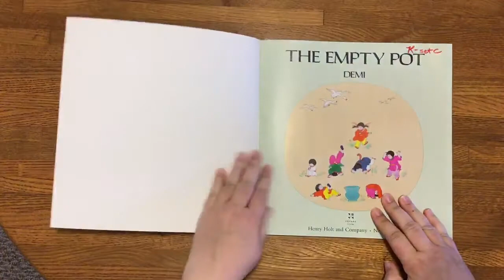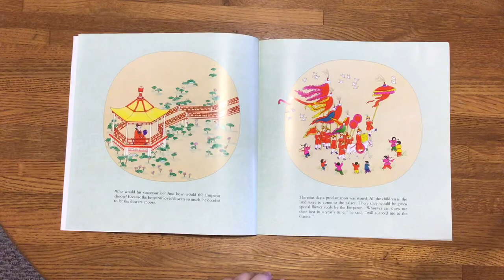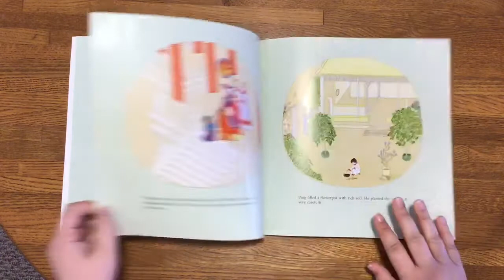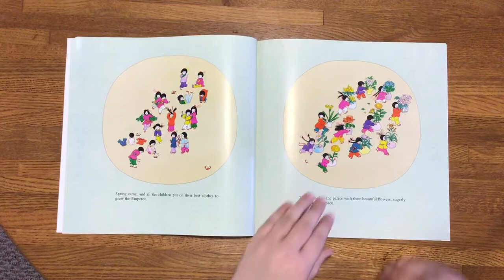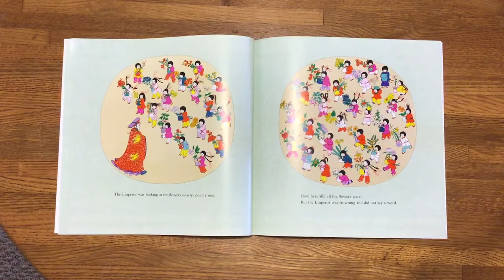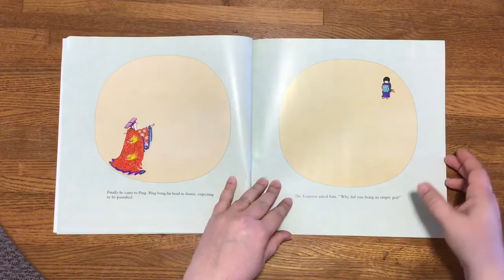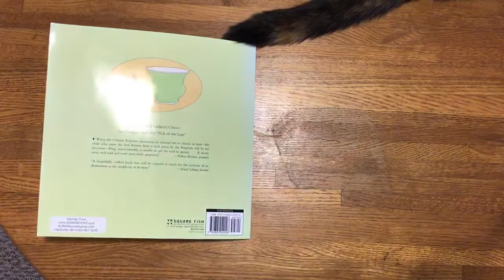trim 17AEB48B A456 436D 87DD E56707EE851C